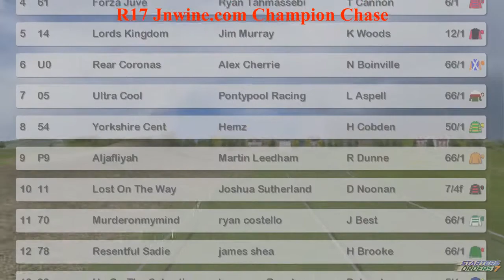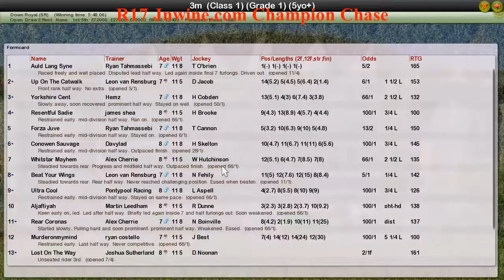NH WK3 R17 Jnwine.com Champion Chase